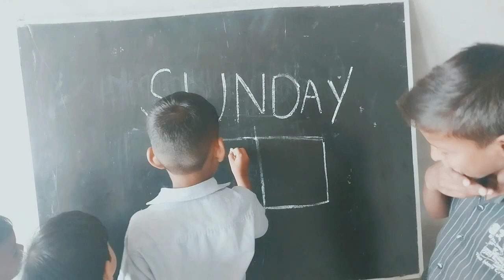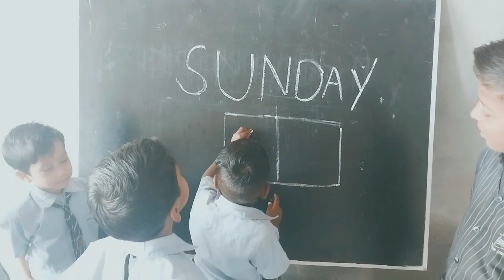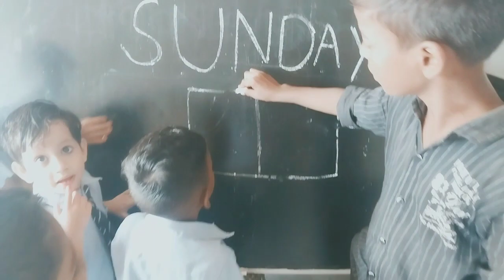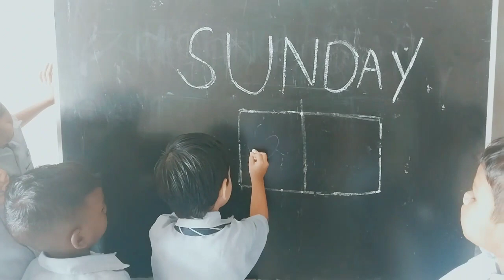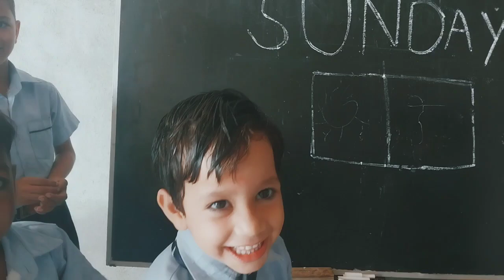Sunday को दो बॉक्स मैं लिखो और जीतो 400rs|Write Sunday in two🎁Box Andwin 400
latest Sunday को दो बॉक्स मैं लिखो और जीतो 400rs|Write Sunday in two🎁Box Andwin 400 ‎@VikramDilrajVlogs93